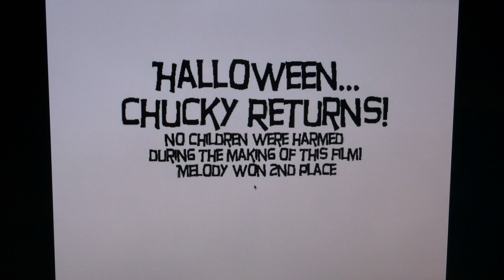Chuckie by Scarecrow Vampire Fangs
The co-owner/founder of Scarecrow Vampire Fangs outfits her 2-year-old DAUGHTER as Chuckie from the film "Child's Play."  AWESOME!!!